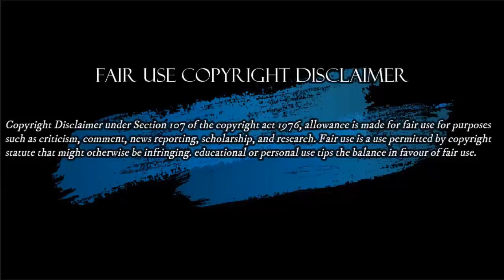El Clamor Por Oscar Iván Zuluaga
Oscar Iván Zuluaga